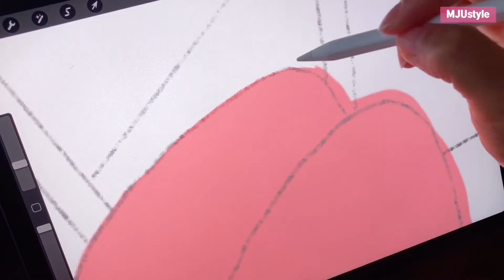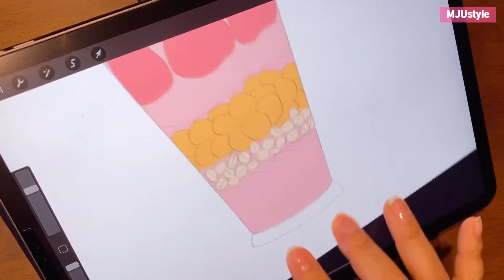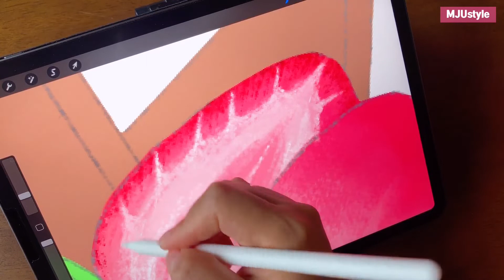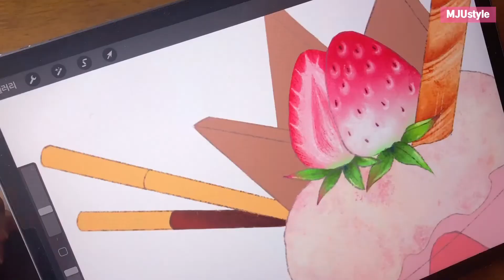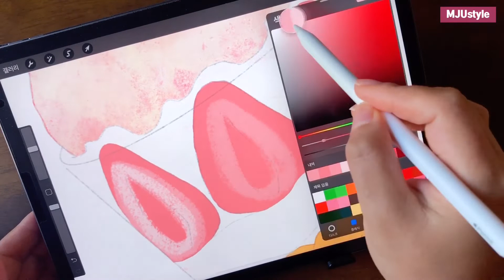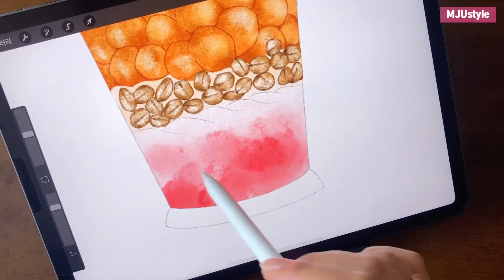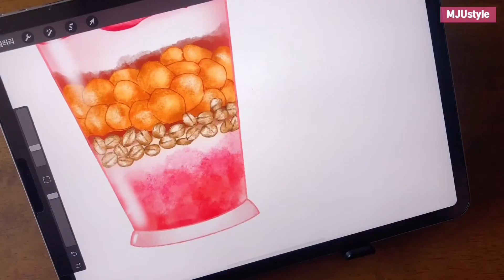아이패드그림 iPad로 카페음료그리는 가장쉬운방법 /브러쉬팁있어요/iPad Procreate 음식일러스트그리기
[MJUstyle]  엠제이유스타일

_아이패드로 색연필느낌 음식일러스트그려보기
_브러쉬사용 팁있어요
_딸기파르페 맛있게 그리는 방법